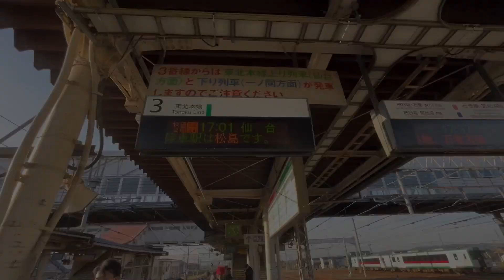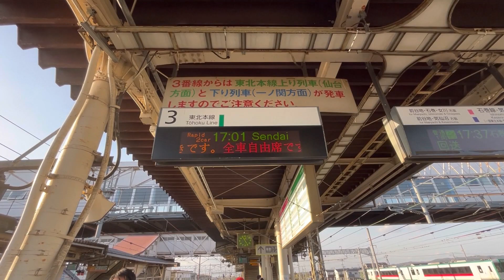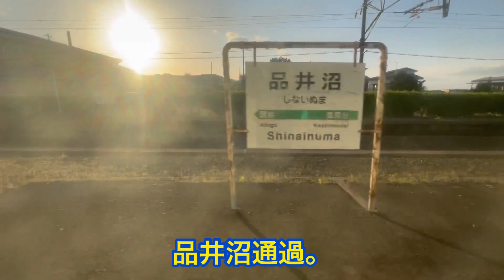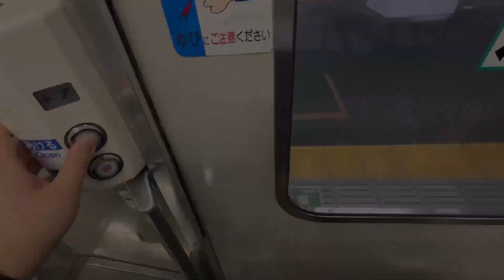【ほぼタダ乗り】全車両自由席の快速湯けむり号に乗ってきた。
4月22日、23日は快速湯けむり号が全車両自由席で運行されました。

（低評価はなるべくやめてください。モチベが下がるから。低評価が多すぎる場合、再アップロードせざる終えなくなります。）